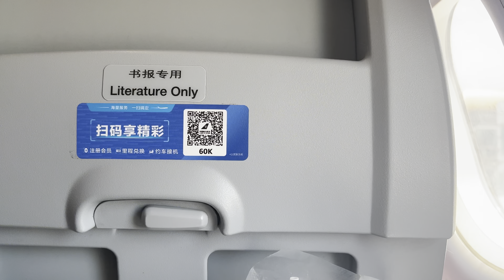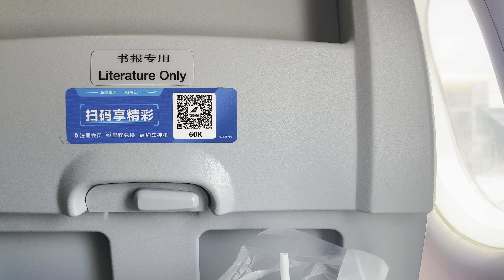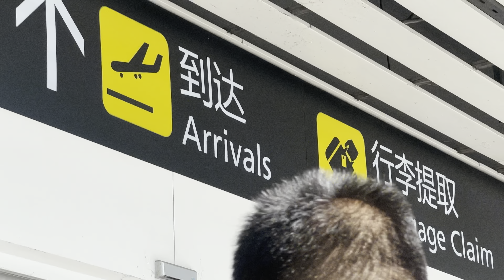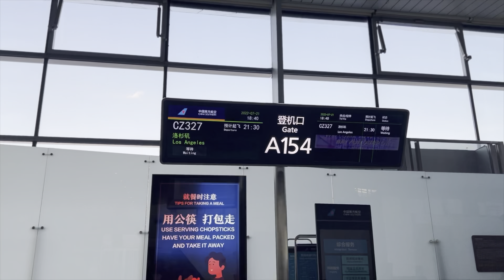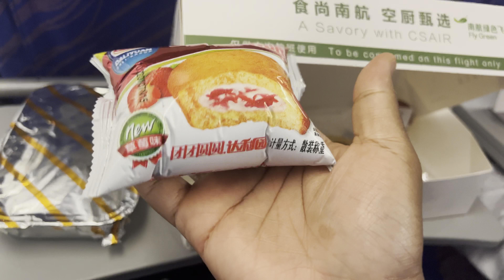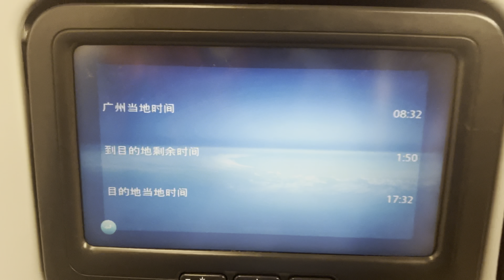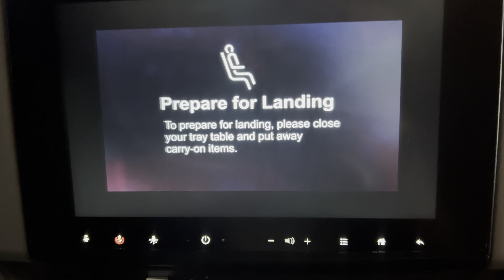📍P.3 The final leg of the trip 🇨🇳-🇺🇸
I think this part of the trip was the hardest😂I needed up meeting a really nice grandma on the flight that took good care of me tbh🥹… forever grateful to the people that show up in my life with genuine care… I’m just now making this description and I’ve been here for over a month now (home)🥲.. still not adjusted to being here btw but i can’t wait to show you what I’ve been up to 😋